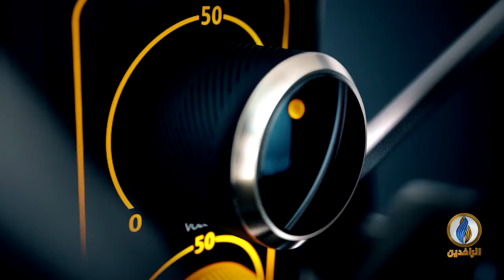صوتكم | 4 أشهر على تولي الكاظمي الحكومة في العراق مالذي تحقق؟